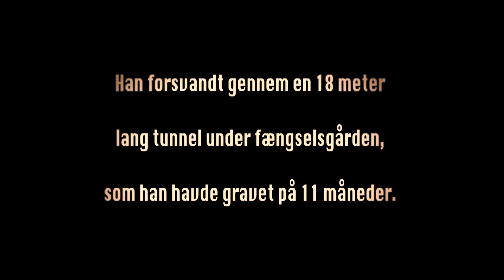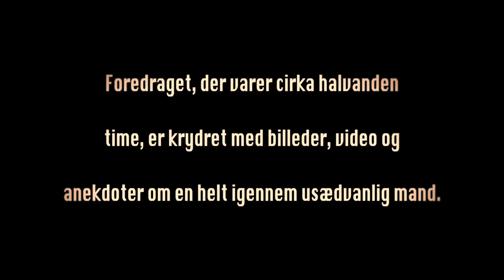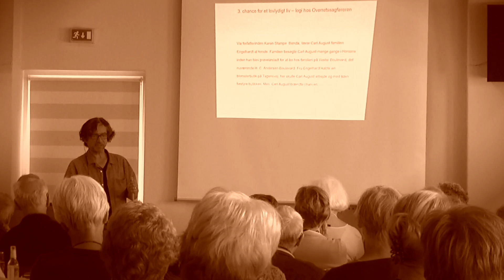Foredrag om Udbryderkongen Carl August Lorentzen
I 2015 udkom Udbryderkongen Carl August Lorentzens Livshistorie - fortalt af en grandnevø. Forfatteren, Jan Patrick Skaarup, turnerer i Danmark med et underholdende foredrag om udbryderkongen, der i 1949 gravede sig ud af Horsens Statsfængsel. Læs mere på